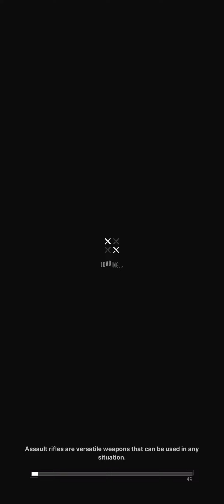[Goddess of Victory: Nikke - SEA] Raid - Solo Raid: Vs. Mirror Container Level I to III